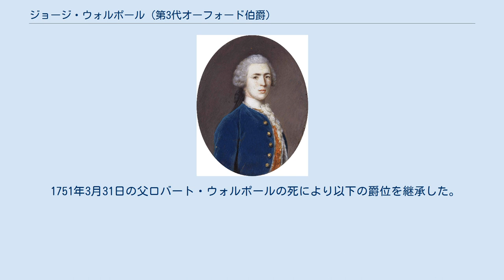ジョージ・ウォルポール (第3代オーフォード伯爵)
イートン・カレッジ出身の人物
第3代オーフォード伯ジョージ・ウォルポールの肖像画 第3代オーフォード伯爵ジョージ・ウォルポール（英語: George Walpole, 3rd Earl of Orford、1730年4月2日 - 1791年12月5日）は、イギリスの貴族。
 初代首相ロバート・ウォルポールの孫にあたる。
 1730年4月2日に初代ウォルポール男爵ロバート・ウォルポール（後の第2代オーフォード伯爵。首相ロバート・ウォルポールの息子）とその妻マーガレット（旧姓ロール。後に第15代クリントン女男爵位を継承）の間の長男として生まれた 。
 イートン校を卒業。
1751年3月31日の父の死により第3代オーフォード伯爵位を継承し、貴族院議員に列した ホイッグ党に所属し、1755年から1782年にかけて寝室侍従長を務めた。
1757年から1791年にかけてはノーフォーク統監を務めた。
 1781年1月13日の母の死により第16代クリントン男爵位を継承した。
 1791年12月5日に死去した。
結婚しておらず、子供もなく、クリントン男爵位を除く保有爵位は叔父のホレス・ウォルポールが継承した。
一方母から継承したクリントン男爵位は、休止（dormant）となったが、1794年にはロバート・トレフューシスが継承者に確定した。
 1751年3月31日の父ロバート・ウォルポールの死により以下の爵位を継承した。
 1781年1月13日の母マーガレット・ウォルポール(旧姓ロール)の死により以下の爵位を継承した。